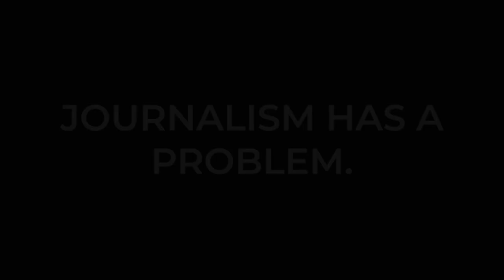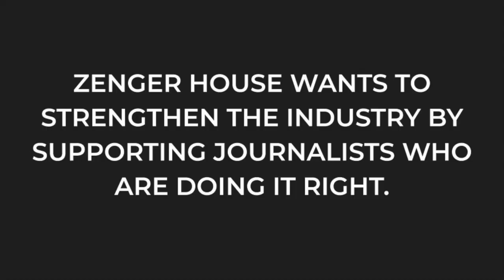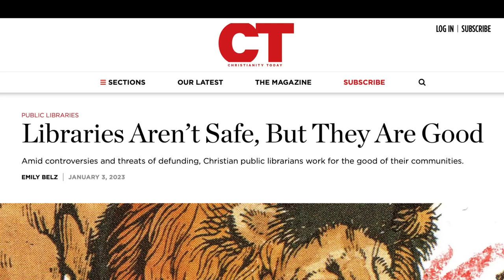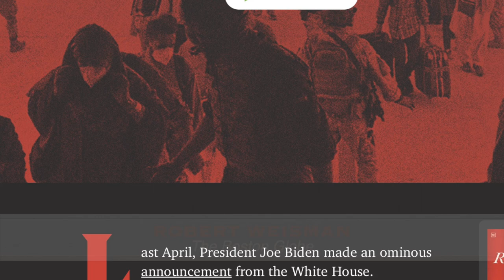Zenger Prize Winners 2023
Zenger House awards its 10 journalism prizes for 2023 to Emily Belz (Christianity Today), Maurice Chammah (The Marshall Project), Wendy Kiyomi (for Image Journal), Amelia Knisely (for West Virginia Public Broadcasting), Andy Olsen (Christianity Today), Eli Saslow (The New York Times), Clint Smith (The Atlantic), Chris Staron (Truce Podcast), Robert Weisman (The Boston Globe), and Sarah Eekhoff Zylstra (The Gospel Coalition).